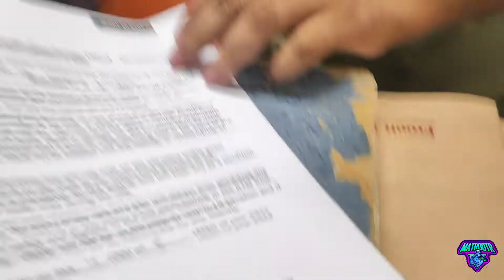KTM PRO XP ADVENTURE ESCAPE | CHANDIGARH | SUNDAY RIDE | HUSQVARNA | PART 1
Met with a YouTuber A Traveller by Mistake. He is going for 6 month Europe tour on KYM ADV 250